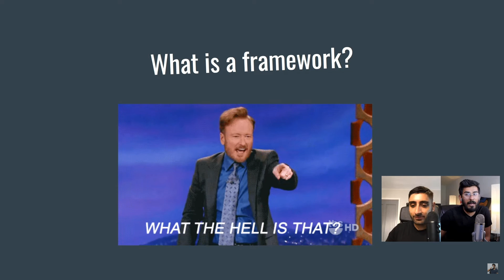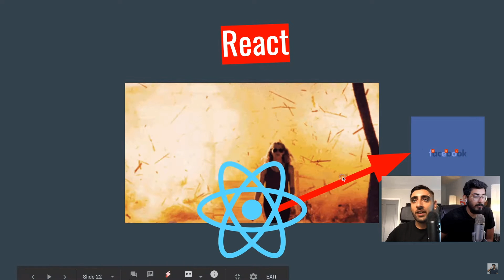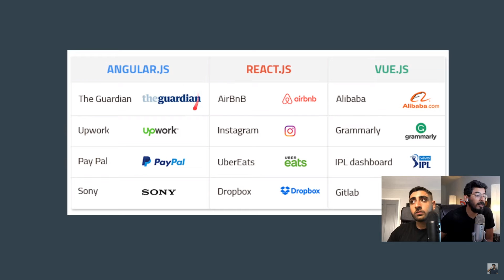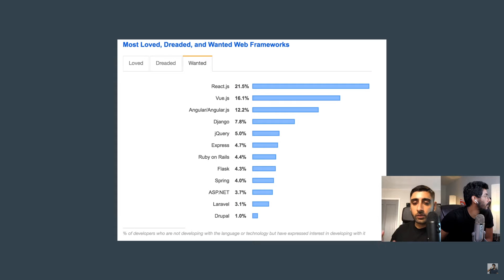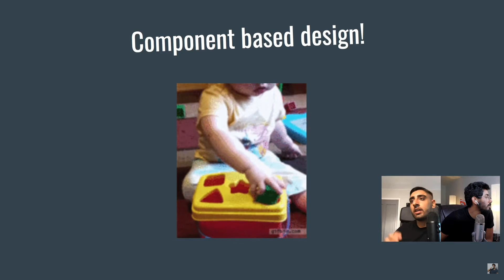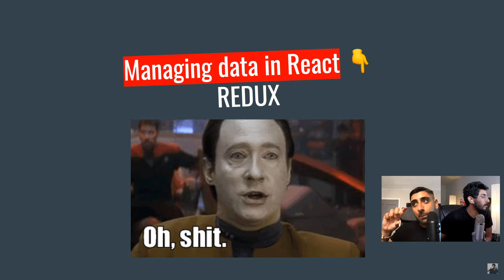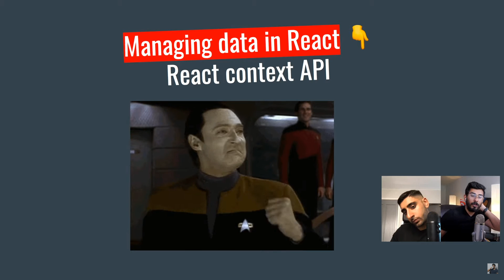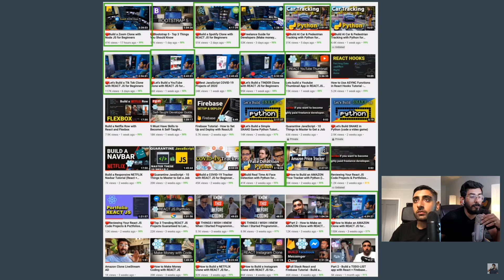The BEST JavaScript Framework for Web Development in 2020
Do you want to master React JS & learn how to make an income with your new skills?

Which JavaScript framework is the best to learn and use in 2020? Angular, Vue, or React? Listen to Qazi and Sonny to find out.

Full stream linked at end of video.